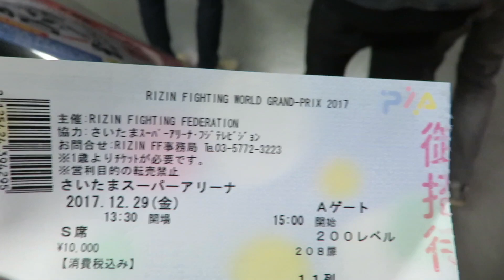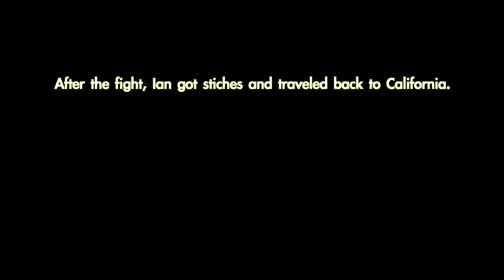FACE TO FACE WITH PRO MMA FIGHTER IAN MCCALL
VLOG 017

In the final days of 2017, my boys and I prepared for the Rizin MMA Grand Tournament. Days before the first fight, we caught up with Ian McCall and his team to discuss, fighting, circus, and life. Then, the unbelievable happened during the fights!

MY GEAR:

MAIN CAMERA US
EXTRA BATTERY US

GoPro SetUp:
GOPRO HERO 5 US
GOPRO HERO 6 US
AUDIO ADAPTER US
MICROPHONE US
ALUMINUM CASE US
52MM LENS KIT US
CELL PHONE HOLDER US

3K (SLR) GORILLAPOD US
1K (HYBRID) GORILLAPOD US
325g (MINI) GORILLAPOD:
BALL HEAD US
PORTABLE RING LIGHT US

DRONE US
DRONE FILTERS US
GIMBLE US
MIC ADAPTER US
GOPRO FUSION US

GREEN SCREEN STAND US
Video Location: SAITAMA SHINTOSHIN, SAITAMA, JAPAN

If you have read this far, I sincerely appreciate the support, so don’t stop here!